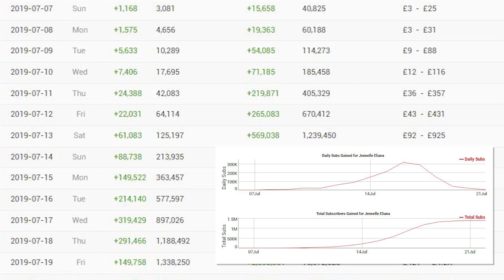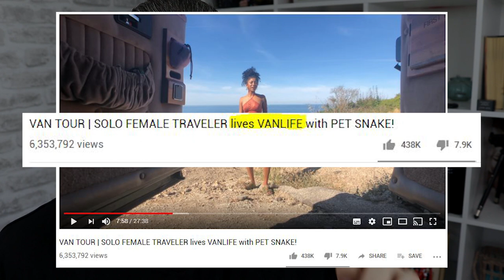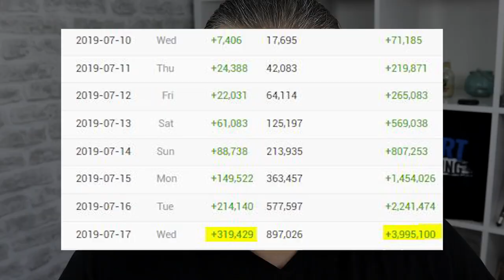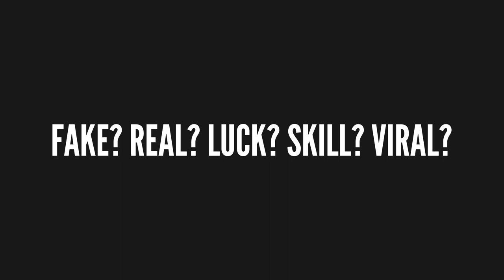JENNELLE ELIANA gets 2 MILLION SUBSCRIBERS in just 3 WEEKS living in a van - LEARN HOW!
JENNELLE ELIANA gets 2 MILLION SUBSCRIBERS in just 3 WEEKS living in a van - LEARN HOW! // Jennelle Eliana is the newest vanlife fresh faced sensation blowing up on the YouTube video sharing platform. Living in a van this quirky, solo female traveler 20 year old has gone from 0 subscribers to nearly 2 million within just 3 short weeks. Living in her tiny house on wheels, Jennelle who loves the vanlife, also has a pet snake called Alfredo and is the perfect mix of quirky, youth, beauty and fun to watch. But how does someone come from out of nowhere to get 2 million subscribers in the blink of an eye? I have a few ideas...

Have you seen Jenelle? Here are her videos!

SUGGESTED EQUIPMENT
▶️ LIGHTING & BACK DROPS
✅ DAYLIGHT WHITE 5500K BULBS
▶️ SanDisk Extreme PRO 128 GB SDXC Memory Card
✅ LOGITECH C920 PRO 1080P WEBCAM
▶️ RING LIGHT
✅ GREAT ENTREY LEVEL DSLR - CANON 200D